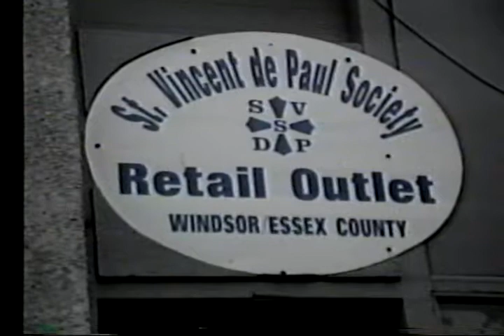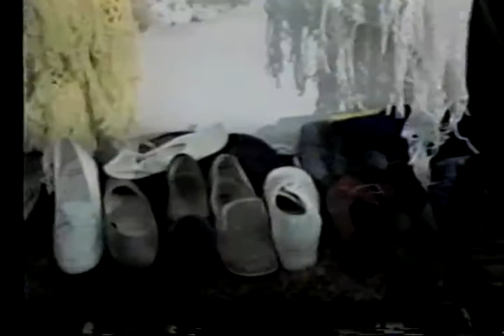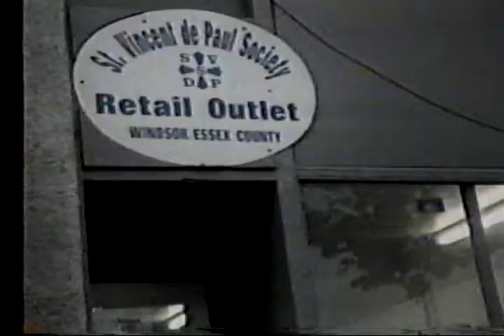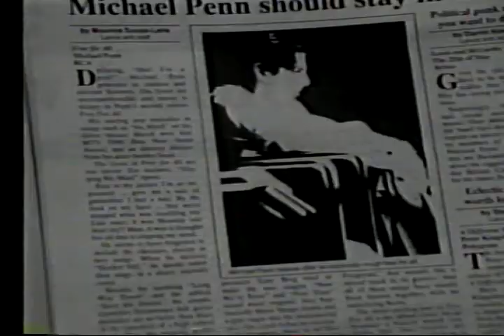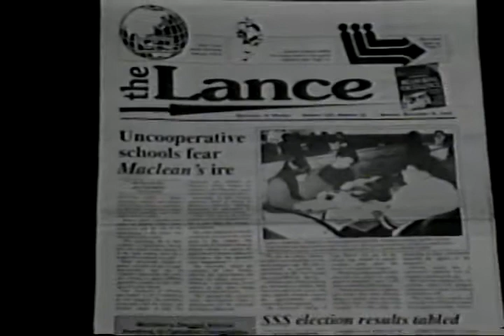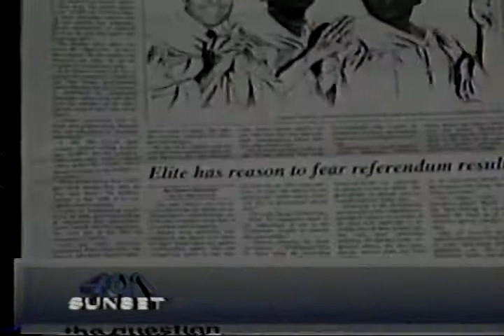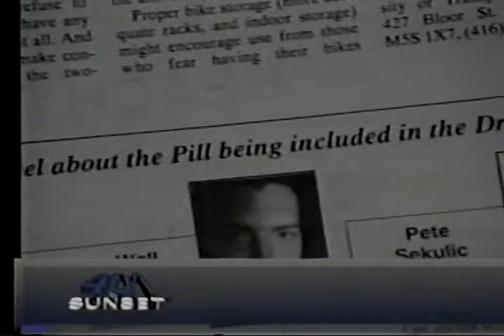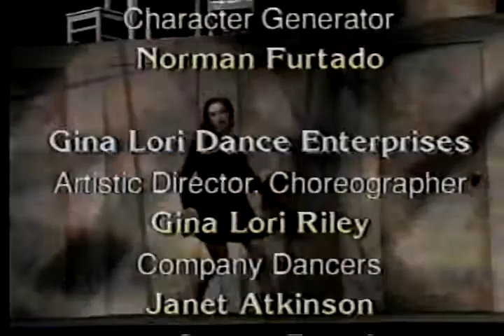401 Sunset episode 2 1992 (University of Windsor)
401 Sunset is a TV show created by University of Windsor students, staff and faculty. It aired on public access cable. This episode is from 1992 and features Michelle Stonkus hosting with stories from Dave Hodge (local media), Shari Tamscu (living on a budget) and Wayne Tousignant (dance collaboration).